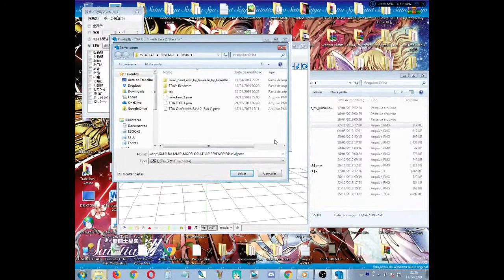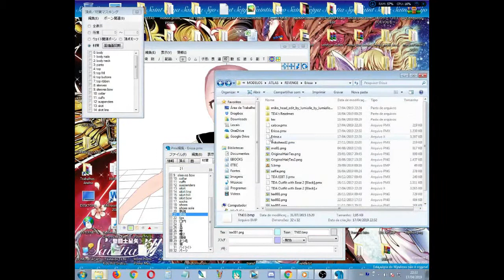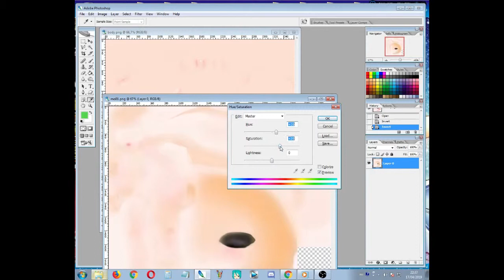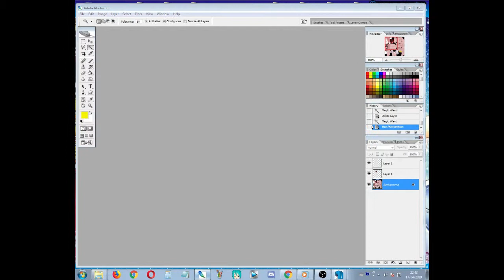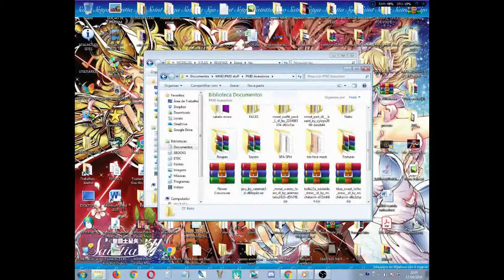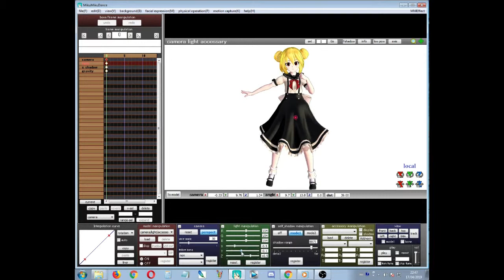MMD do CDZ Online - feitura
Personagem: Erissa (servidor Atlas)

Speedprocess de como faço os personagens do pessoal que joga CDZ online.

Nenhum deles está disponível para download! Eu não recebo nada em troca de fazê-los